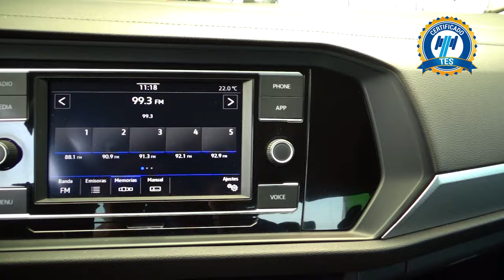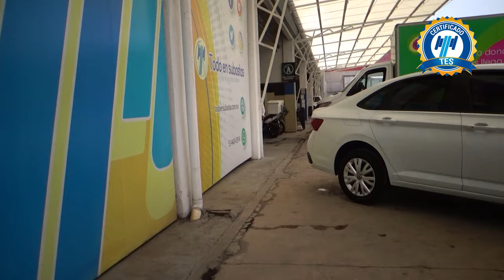Volkswagen / Jetta / 2022 - 21344